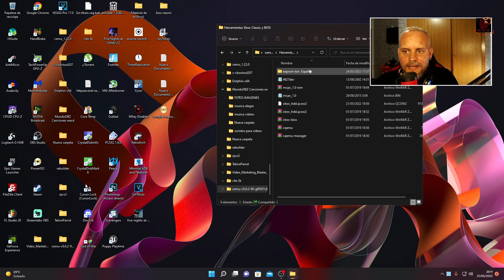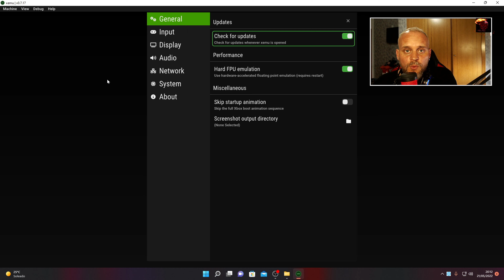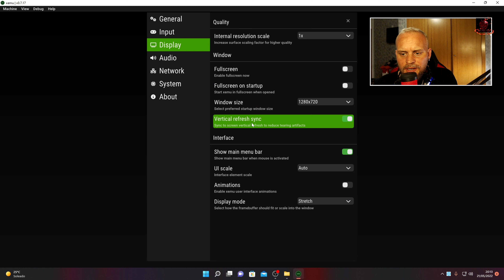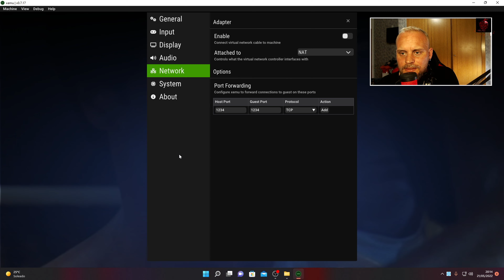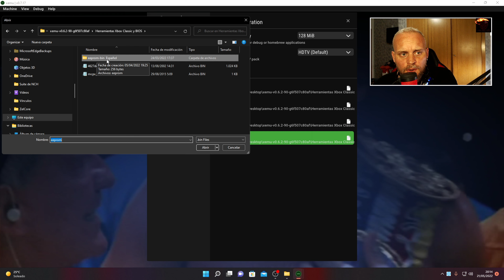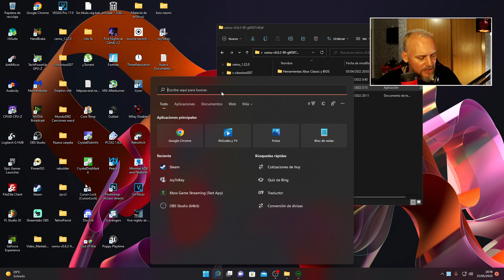Emulador XEMU "XBOX Clasica" - Nueva Actualizacion 2022, MEJORAS Y CONFIGURACION !!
APOYA AL CANAL CON ESTE ENLACE  ES GRATIS !!!